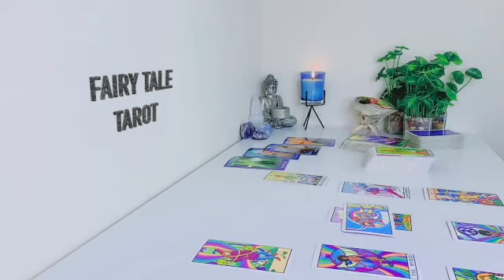AQUARIUS 😤GOSSIP ABOUT YOU 🤷🏽‍♂️YOUR NAME IS IN EVERYBODY MOUTH 👄 ALL THEY WANT IS YOU💚 MAY 2023